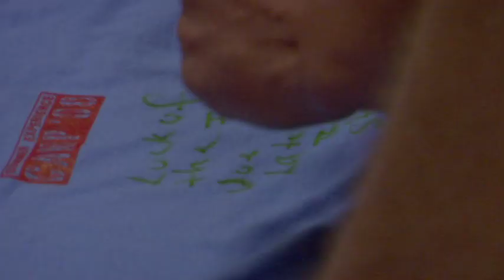Hocking College Summer Camp - DANA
Hocking College offers a summer camp for high school students to explore careers and experience college life by living in the college dorms, dining in the cafeteria, and enjoying activities on campus.

This is the story of Dana, who attended the Culinary Arts Camp.